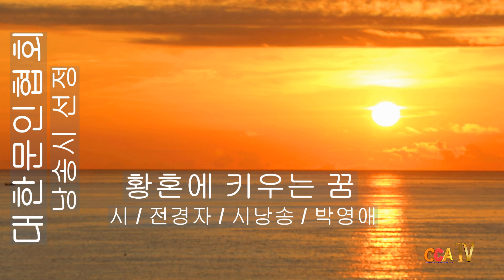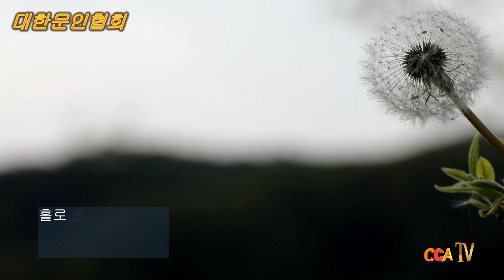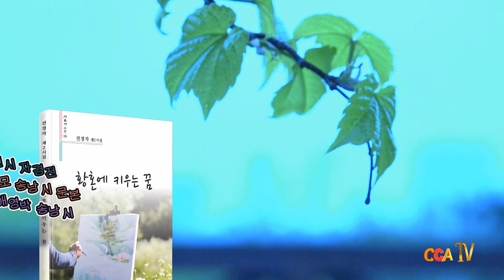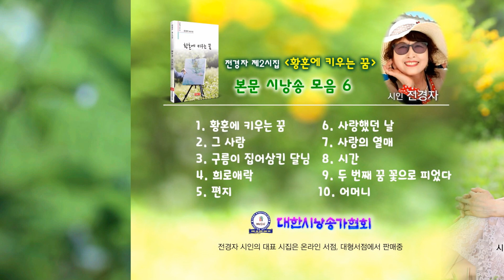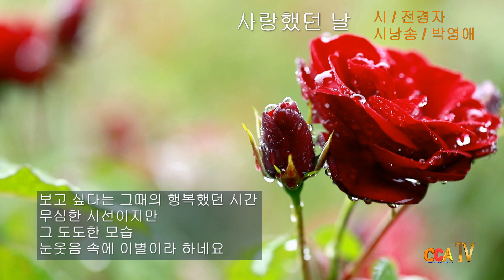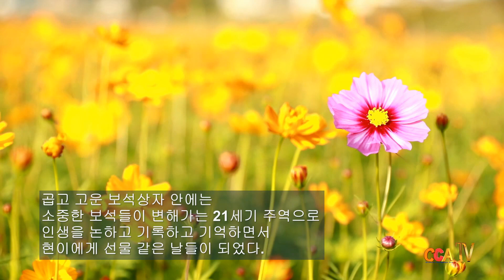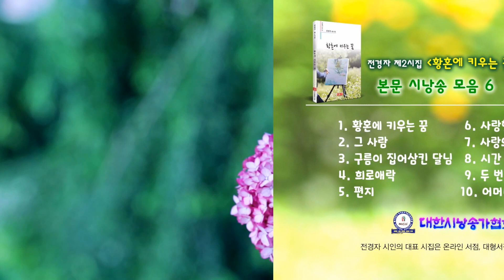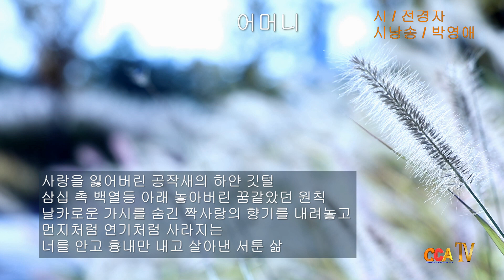[시낭송 모음] 전경자 시인 황혼에 키우는 꿈 본문 시낭송 / 시낭송 / 박영애 (시낭송 모음 6)